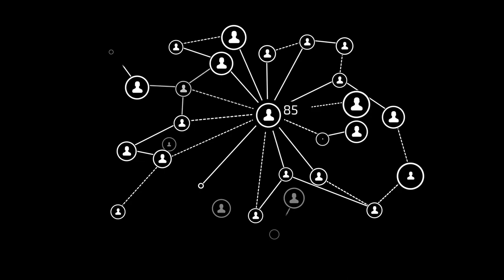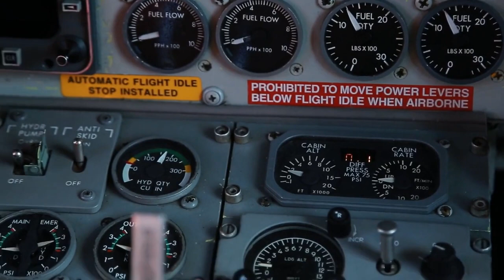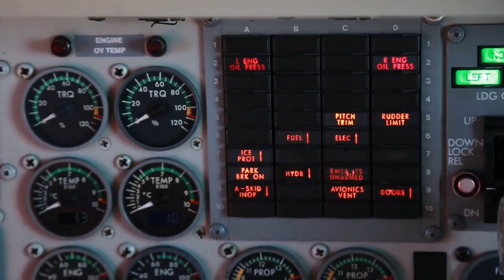10 Insane Extreme Sports You Won't Believe Exist! 😱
Are you ready to dive into the world of adrenaline-pumping, jaw-dropping extreme sports that push the limits of human ability? In this video, we're uncovering the Top 10 most extreme sports you've probably never heard of! From volcano boarding down fiery slopes to playing underwater ice hockey beneath frozen lakes, these sports will leave you in awe. Don't miss out on these mind-blowing, death-defying activities that redefine the meaning of adventure!